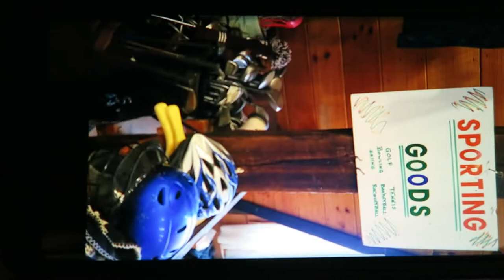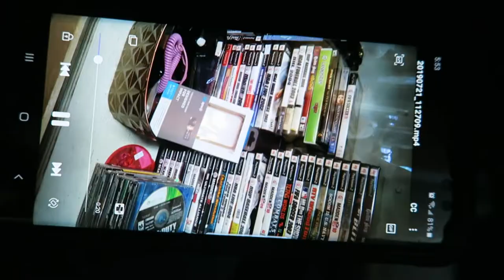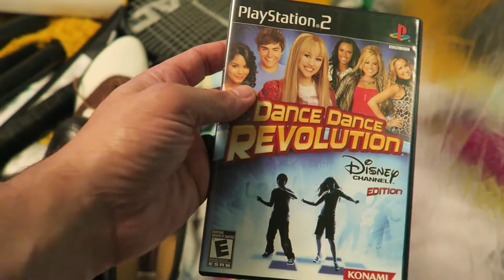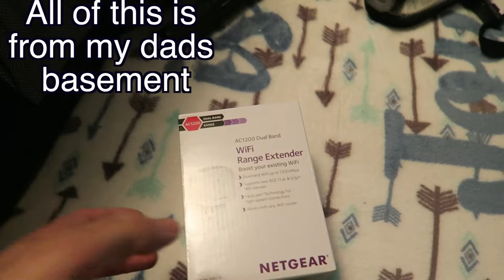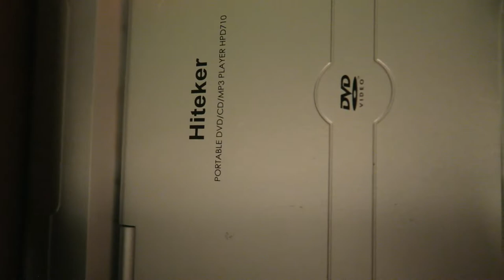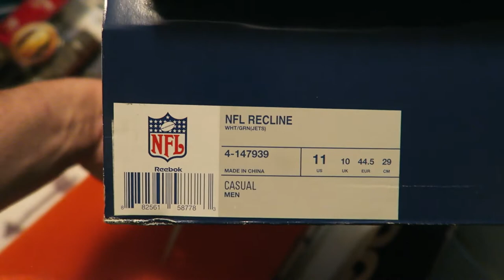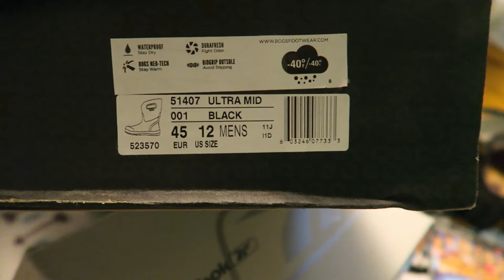invading Basements For eBay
I take you through my dads basement and through a thrift shop near Bear Mountain NY Then I show you the haul!
Make Money Flipping Vlog #10

My eBay Store

Here is the YouTuber I am currently binging
Part Time Pickers